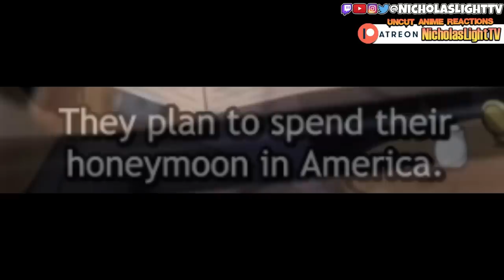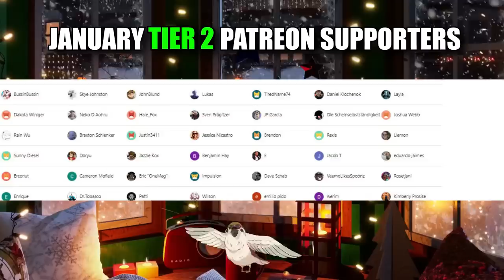DID THAT JUST HAPPEN !? JOJO's BIZARRE ADVENTURE (EPISODE 8 & 9 REACTION)